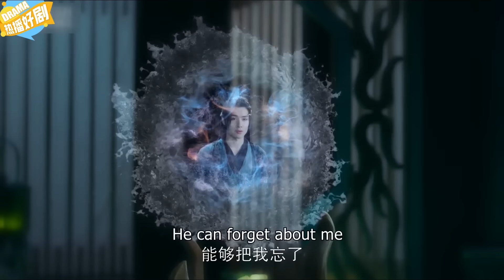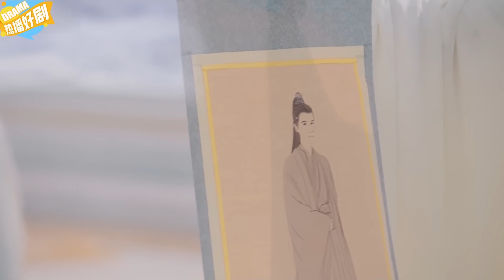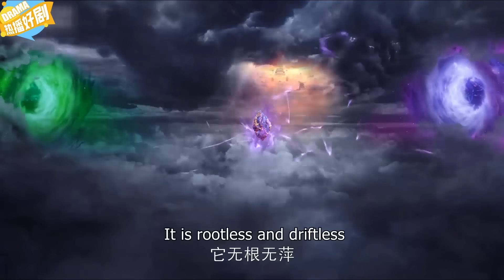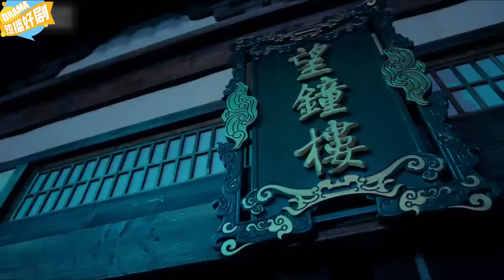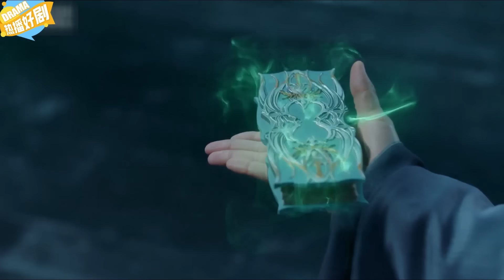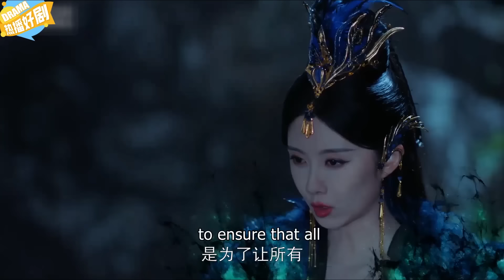【FULL】“Phoenix as Emperor”EP:37-38❤️‍🔥The emperor's phoenix heir fell😢 now worthless.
《鳳爲皇》 主演：趙露思 王安宇 穎兒 李昀銳 曹斐然 加奈 崔航 薛佳凝 劇情：稀缺水凝獸阿音（趙露思 飾）和神力被封的真神之子古晉（王安宇 飾）因壹場意外相識，共同走上尋找仙元之路，在狐族王侄鴻奕（李昀銳 飾）、鷹族公主宴爽（加奈飾）等小夥伴的陪伴下，壹路收集鳳隱仙元，曆經重重險阻，屢次挫敗反派青霖及其屬下的阻撓，助力鳳隱涅槃回歸，收獲愛情友情親情，維護世間和平、承擔蒼生大義的勵志故事。

"Phoenix as Emperor" Starring: Zhao Lusi Wang Anyu Yinger Li Yunrui Cao Feiran Kanae Cui Hang Xue Jianing Plot: Scarce water condensation beast Ayin (portrayed by Zhao Lusi) and the son of the true god with sealed powers, Gu Jin (portrayed by Wang Anyu), meet by chance due to an accident. They embark on a journey to find the Immortal Origin. Accompanied by their companions such as Hongyi, the nephew of the Fox Clan king (portrayed by Li Yunrui), and Princess Yan Shuang of the Eagle Clan (portrayed by Kanae), they collect the Phoenix Hidden Immortal Origin along the way, overcoming numerous obstacles and repeatedly thwarting the interference of the antagonist Qinglin and his subordinates. They assist the Phoenix Hidden in its rebirth, obtaining love, friendship, and family bonds, and uphold the aspirations of maintaining peace in the world and bearing the great responsibility of protecting all beings. It's an inspirational story.